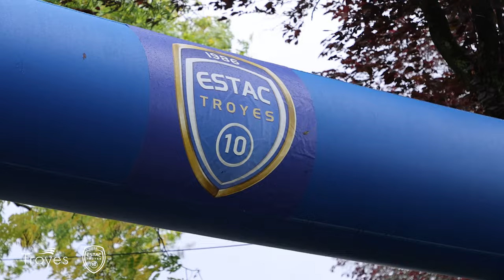Première étape de l'ESTAC TOUR 2024 au complexe BENJAMIN NIVET ⚽️🏟